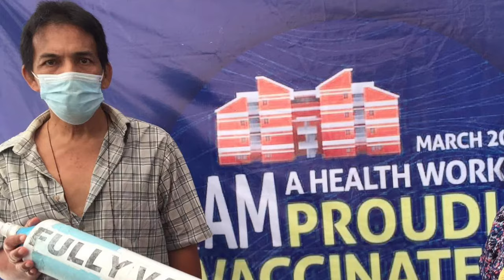Happy Father’s Day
“The heart of a father is the masterpiece of nature.” – Prevost Abbe